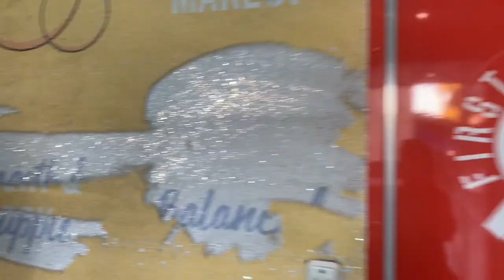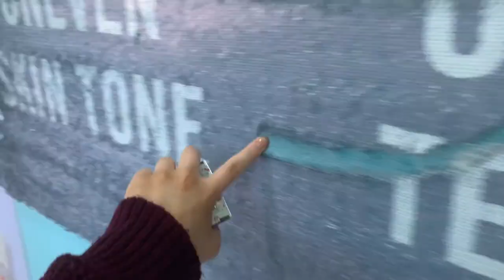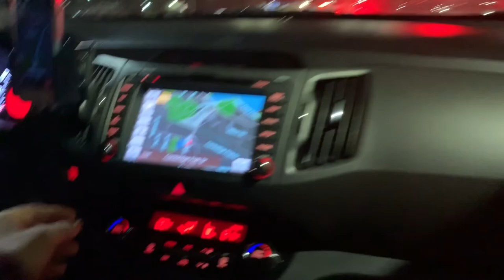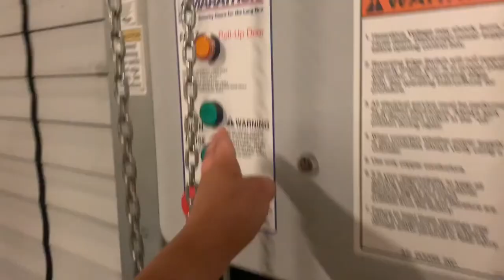New England Trip A HORSE PEED ON ME?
I took a trip to New England and we had such an eventful time so I thought why not vlog. I post every week either on Tuesday or Wednesday.

             Mystery- GoSoundTrack

For some reason the end of the video had some problems with the sound when I imported the video, so I apologize for not catching this sooner.